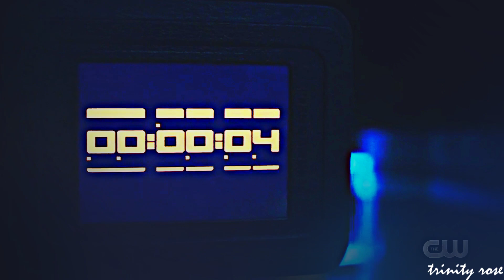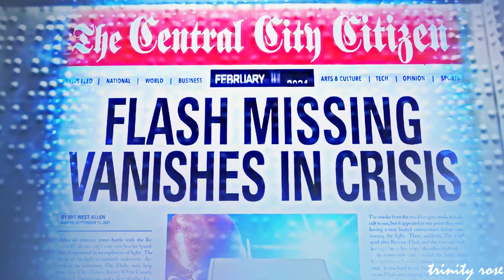Reverse Flash - The Final Countdown [Flash +5x22]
song // coloring: blue by sunnyvids
I know I used this song before, but seriously, this video screams for it and I love it. About the finale... I kind of expected Nora, but... Cisco?! Cisco! Are you freaking kidding me?! No Carlos now?! I just... *sighs. He was one of my favs *crying forever. And why the heck didn't we see Harry at least in one episode?! *pouts Yes, I love Reverse Flash. Yes. But that doesn't make up for it!